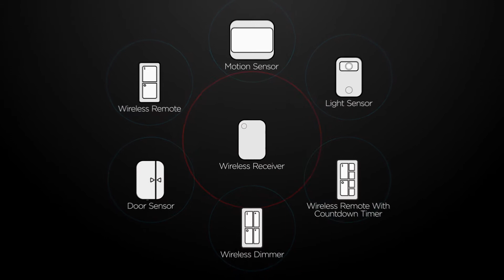mySelectSmart Wireless Remote with Countdown Lighting Control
mySelectSmart Wireless Remote with Countdown Lighting Control (36240)

The power of light is at your fingertips with the mySelectSmart Wireless Remote Lighting Control. Use the portable remote to conveniently control your lights from anywhere inside your home – or simply mount the remote to a nearby wall. The lighting control can be installed as part of a single switch wallplate or next to an existing switch. And since no wiring is required, mySelectSmart lighting controls are perfect for apartment dwellers or in older homes that can’t be wired with in-wall smart controls.

With an overall signal range of 150 feet, the discrete, versatile design of the lighting control makes it suitable for operating lights in any indoor space. The receiver occupies just one outlet, leaving the second in-wall receptacle free for use. Additionally, the receiver includes a built-in side-access outlet, making it easy to connect to other devices and fit behind furniture and large appliances. Take control of your indoor lighting with mySelectSmart Wireless Remote with Countdown Lighting Control.